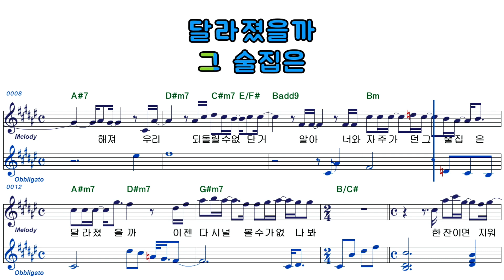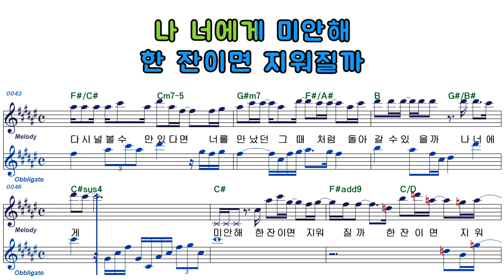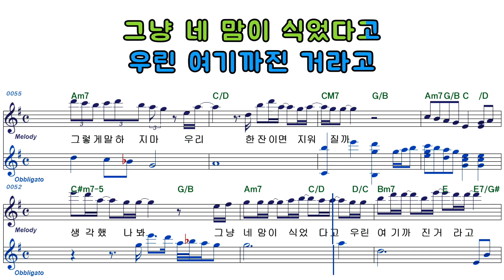황인욱ㅡ한잔이면 지워질까ㅡ 여자키ㅡELF919ㅡ69697